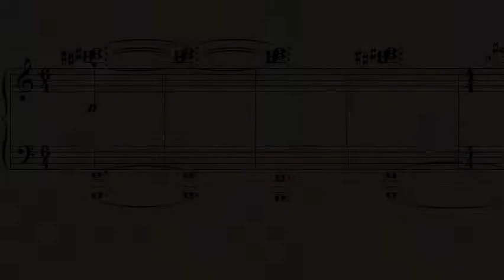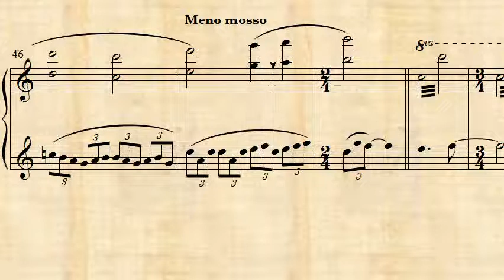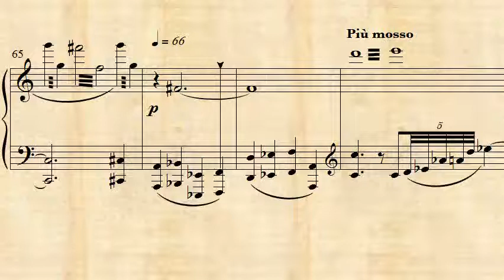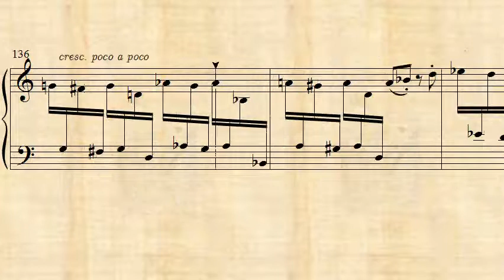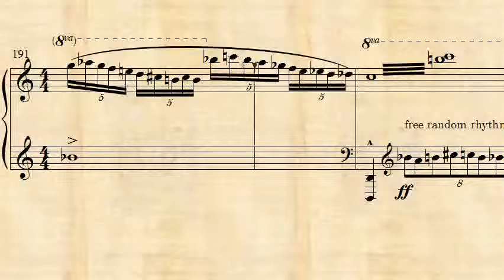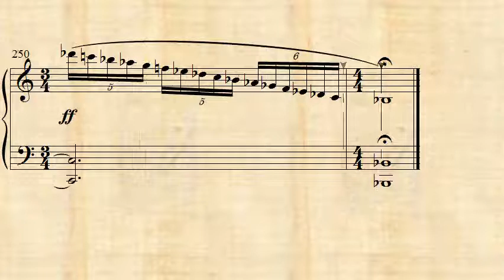Indy's very first adventure - Indiana Jones and the Last Crusade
This music is played in the beginning of the Indiana Jones and the Last Crusade film.